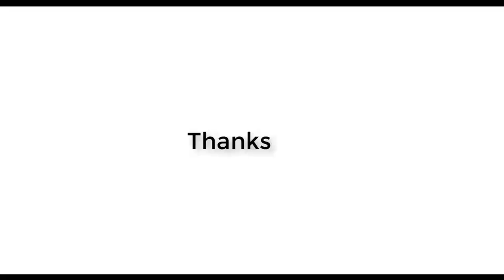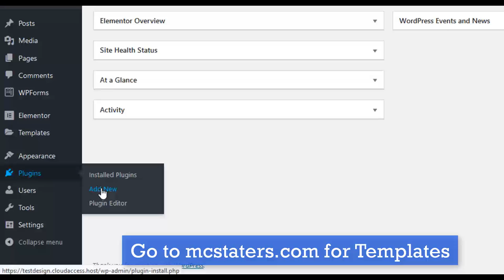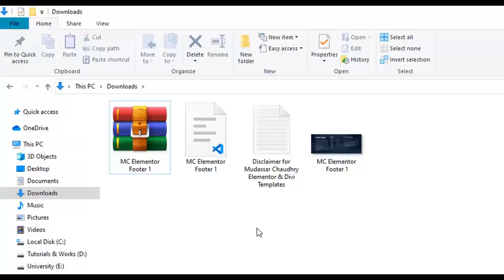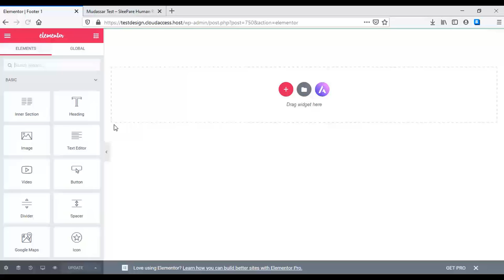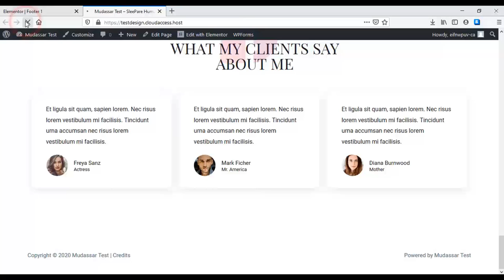Download Free Elementor Footer Template 01 By MC Starters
🔴 Know About Me Today I am gonna show you Download Free Elementor Footer Template Design 01 By Mudassar Chaudhry

Download Free Elementor Footer Template Design 01 By Mudassar Chaudhry